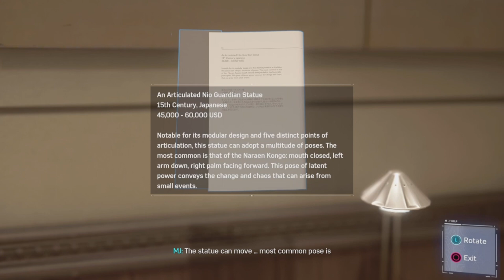Spider-Man Remastered Part 2: MJ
Spidey heads to an auction house where a silent alarm was tripped.